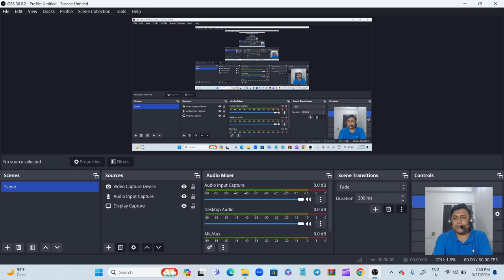𝐍𝐃𝐀 𝟐𝟎𝟐𝟒 𝐅𝐑𝐄𝐄 𝐂𝐑𝐀𝐒𝐇 𝐂𝐎𝐔𝐑𝐒𝐄: English 𝐃𝐎𝐍'𝐓 𝐌𝐈𝐒𝐒 𝐈𝐓! 🌟✨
UPSC NDA 01/2024 | English Crash Course, NDA (National Defence Academy) English Fast Revision By T.C.NAGIYA SIR Get ready for the UPSC NDA exam with this English crash course and fast revision by TC NAGIYA SIR
! Learn important synonyms and get a detailed overview of the NDA English syllabus for the upcoming 01/2024 exam. Ace your English section with this helpful crash course.